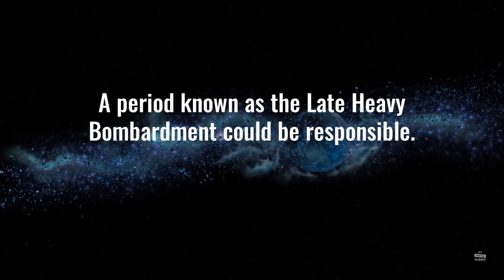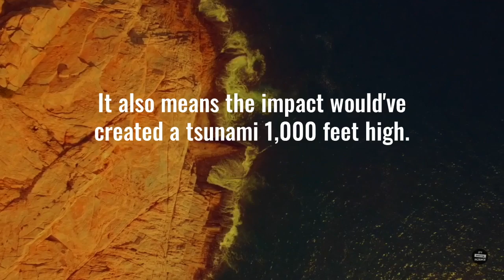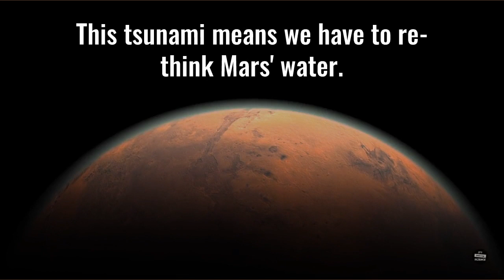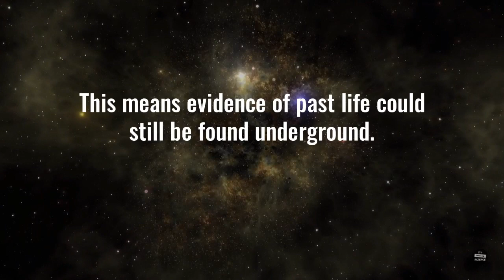A 1,000-Foot Tsunami Hit Mars 3 Billion Years Ago (After It Should’ve Already Lost Its Oceans)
Scientists have long assumed Mars' water evaporated alongside much of its atmosphere when the planet's magnetic field shut off 400 million years after its formation.  But new research calls this into question.  Astrogeologists have found evidence of a large, water-impacting asteroid that occurred roughly 3 billion years ago in the Martian northern plains.

This caused a 1,000 foot high tsunami that swept over land to the south, creating unique geological formations that are also dated to the same time period.  More importantly, though, it also suggests water was on Mars long after it "should" have left.  The presence of water even after the magnetic field shutdown gives support to a 2017 theory put forth by Oxford University scientists.  They think the water didn't evaporate, but rather, sunk into the ground due to the unique makeup of the Martian crust.  This didn't happen in early Earth, they say, due to differences in geological chemistry.
Source: "The Lomonosov Crater Impact Event: A Possible Mega‐Tsunami Source on Mars," F. Costard et al. (2019)

It's Bloody Science! LLC created the text, audio and music of this video.  All images and video clips are freely available in the public domain or Creative Commons licenses.  No copyright material, audio, music, images, animations or videos, have been used in this production.